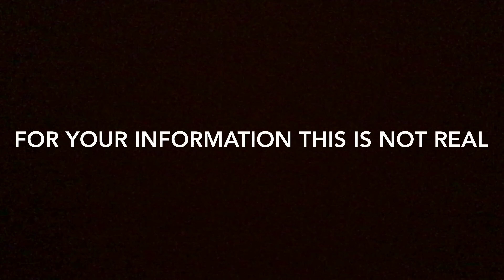I Smell Pennies Part 2